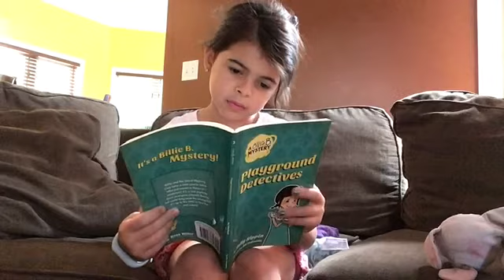She’s back the evil doll is back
The doll is back